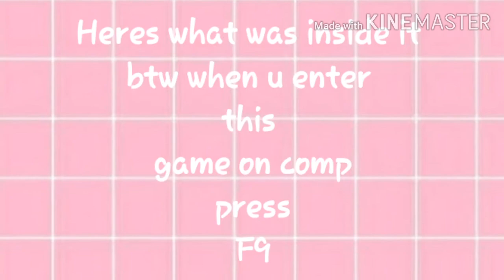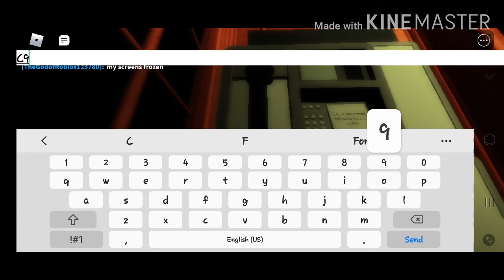T.S.P IDENTITY?!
Omg 😲